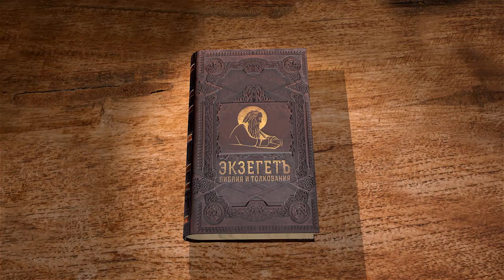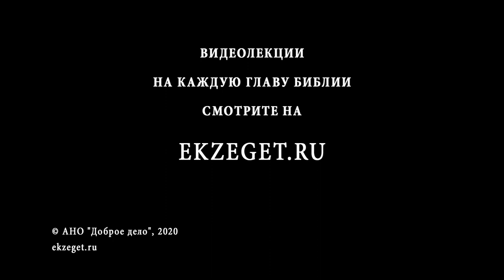Исход. Глава 34. Андрей Десницкий. Ветхий Завет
Бог призывает Моисея подняться к Нему на гору Синай.
Пророк поднимается на вершину горы и говорит с Богом лицом к лицу.
Господь обещает изгнать из Ханаана все живущие племена и запрещает сынам Израиля входить в контакт с язычниками: не заключать с ними союз, не брать иудеям из них жен, не есть их пищу, не служить иным богам.
Все их идолы, жертвенники, культовые сооружение разрушить до основания.